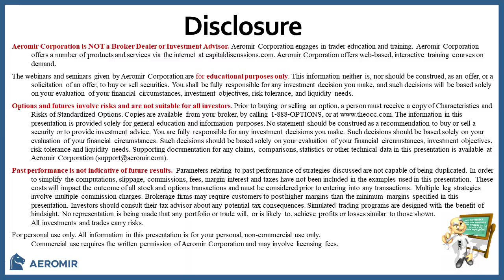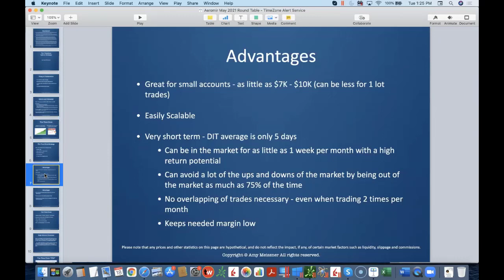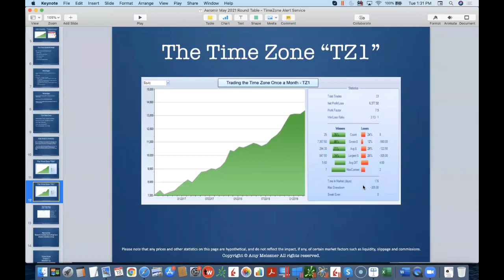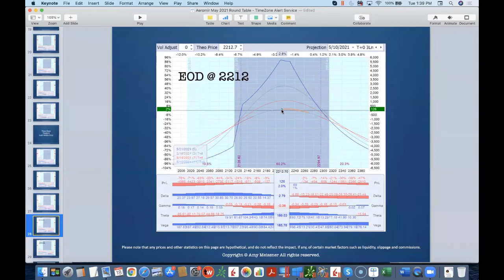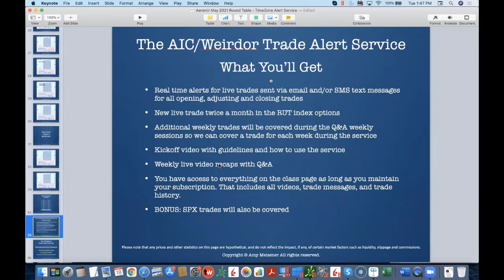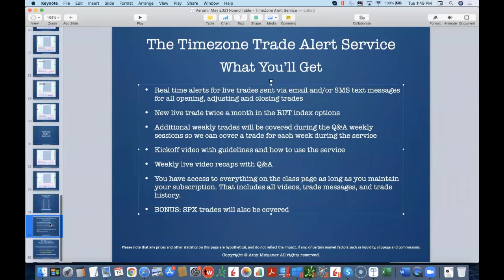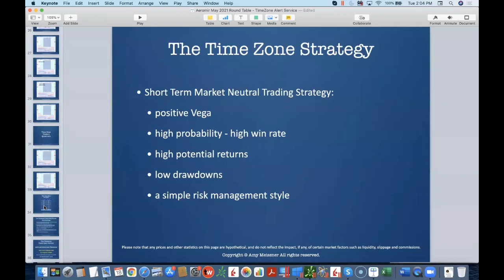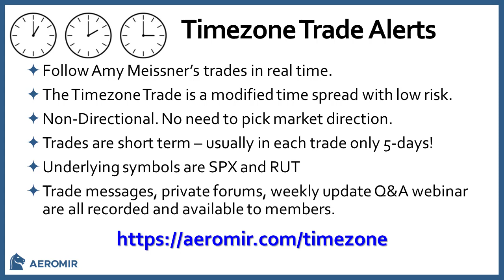Round Table with Amy Meissner | The Timezone Trade Alerts | May 18, 2021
Round Table with Amy Meissner The Time Zone Trade
Amy Meissner introduced the Time Zone Trade Alerts. The Time Zone trade is a short term, market neutral trading strategy. It has
- Positive Vega
- High win rate
- High potential returns
- Low draw downs
- Simple risk management

It is great for small accounts of $10,000 and it is scalable to larger sizes.

The trade is very short term ( average of 5-days in each trade). You can be out of the market 60% of the time or more. This reduces your market risk substantially.